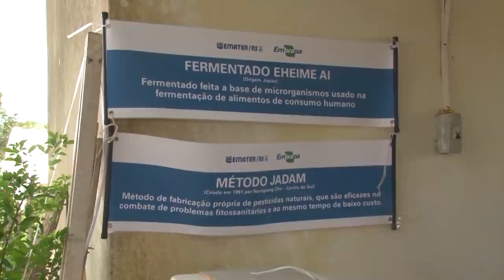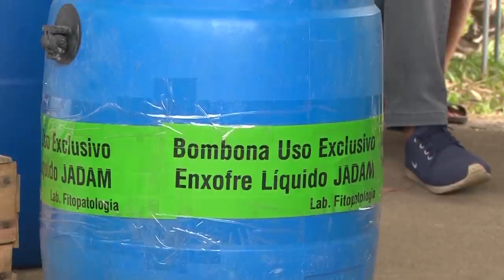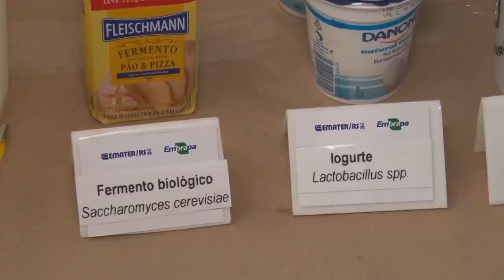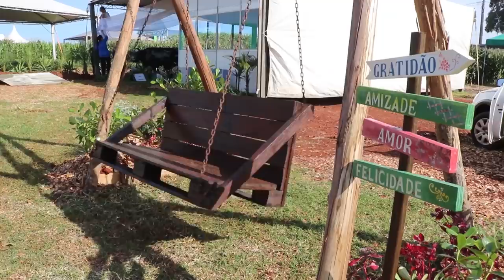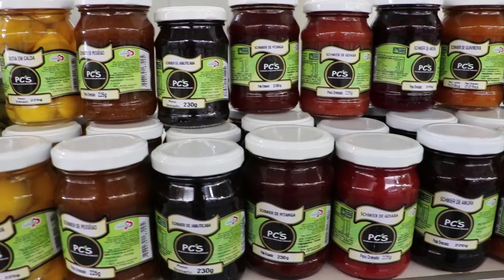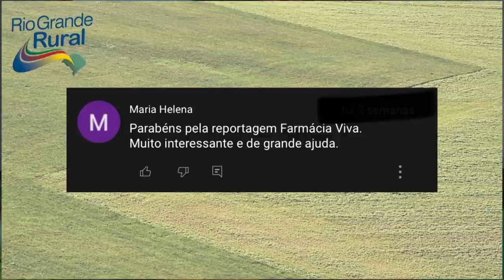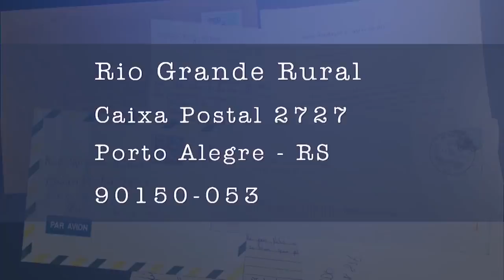RIO GRANDE RURAL #1218 - edição completa (01/05/2022)